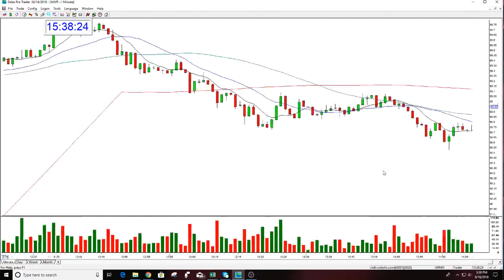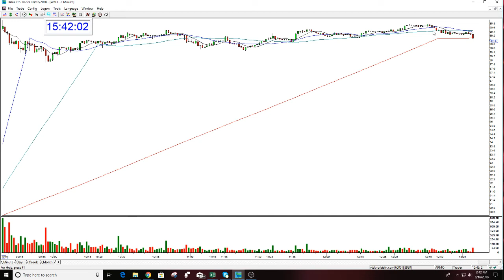WMT PLAY OF THE DAY 8-16-2018